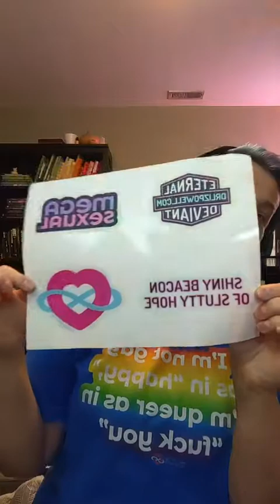Dr. Liz Merch is Live!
Here's the announcement video from my IG live on the first. We've got tees, we've got pins, we've got wine tumblers, we've got blankets - everything your queer or slutty or polyam self could want! Pop on over to DrLizPowell.com/Shop to snag yours today!